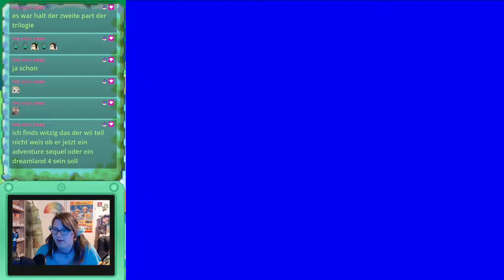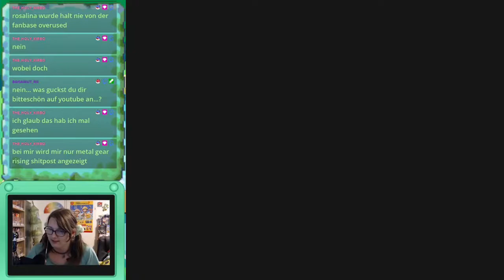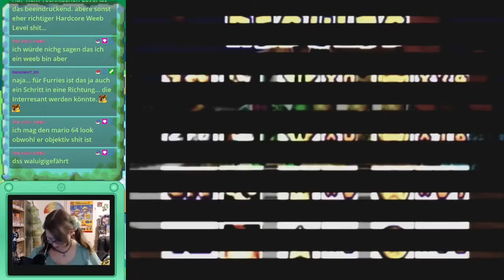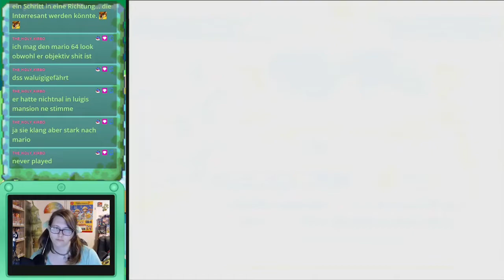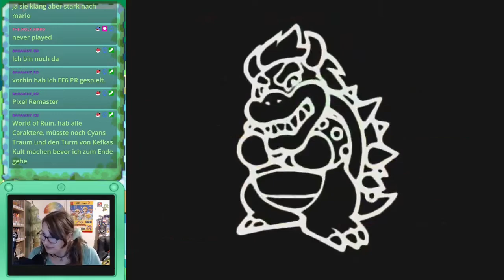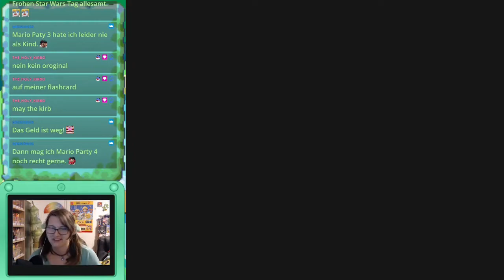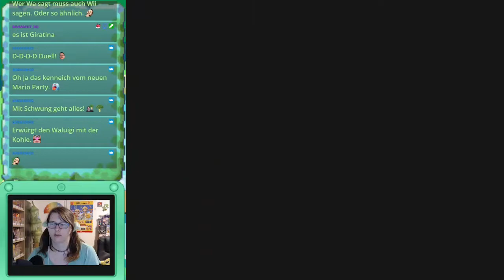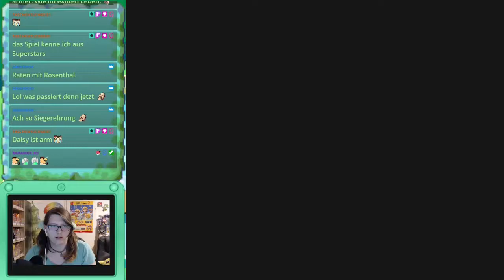N64 Marathon Mario Party 3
Um ein paar der Neuzugänge in meiner N64 Sammlung zu feiern, habe ich einfach 2 Tage lang verschiedene N64 Spiele im Stream angespielt...
Einige davon sogar blind!

Jedes Segment des Marathons ist als einzelnes Video Verfügbar!